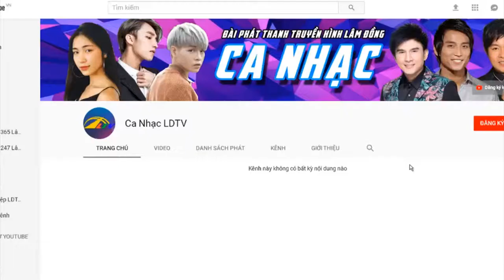Lang Biang gió | Ca Nhạc Lâm Đồng TV